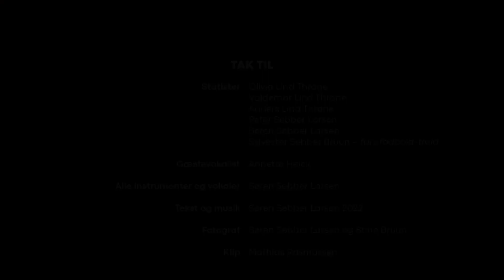Rødhvide Kæmper -Søren Sebber & Annette Heick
iørefaldende fodbold-slagsang tilegnet det danske herre fodboldlandslandholds. Tekst og musik Søren Sebber Larsen 2022
Alle instrumenter og vokaler: Søren Sebber Larsen
Gæstevokalist : Annette Heick